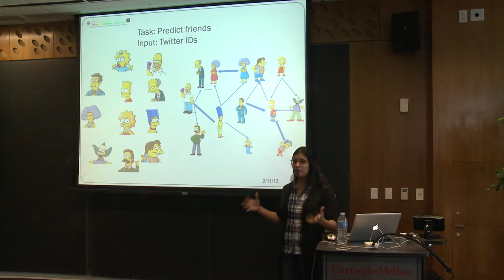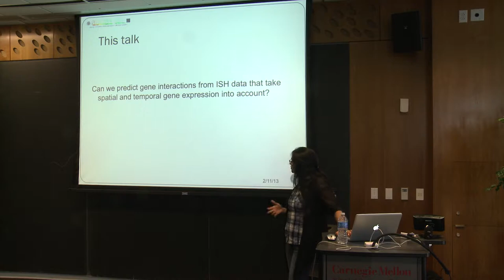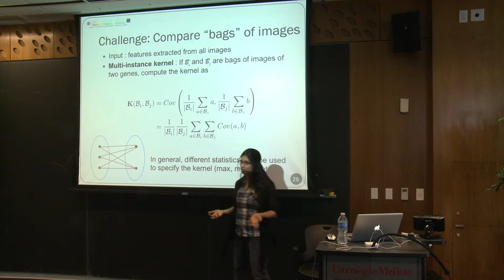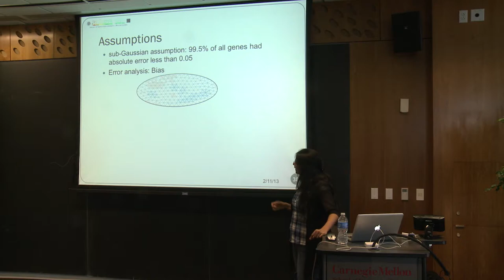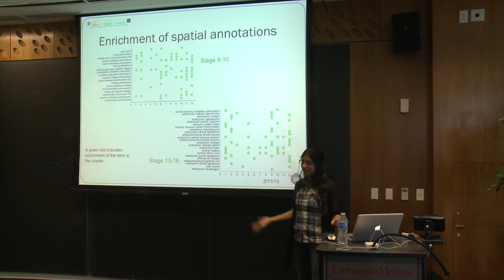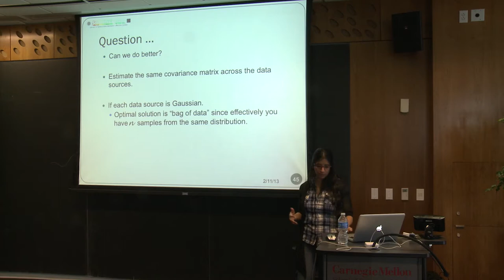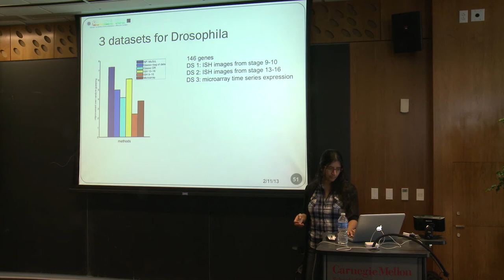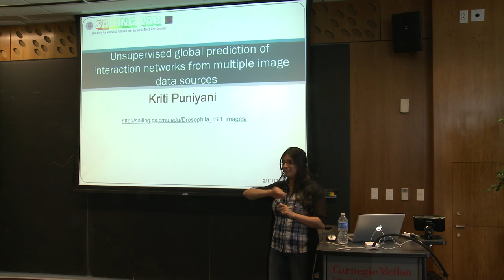CMU Machine Lecture February 11, 2013